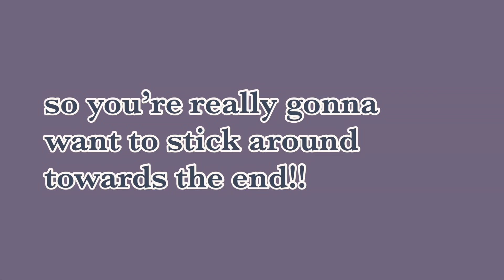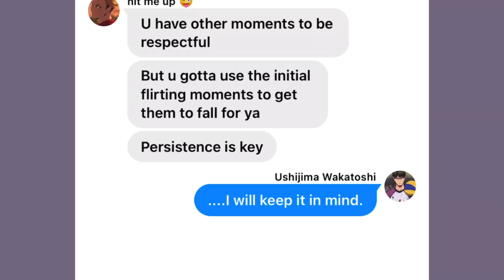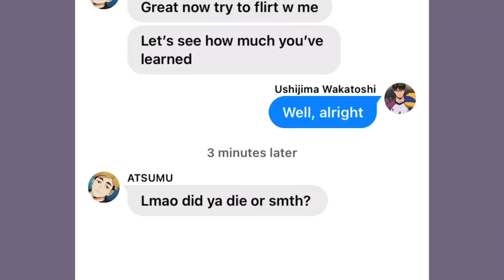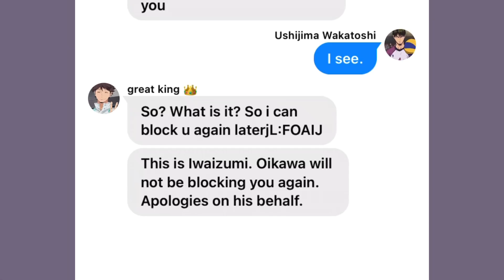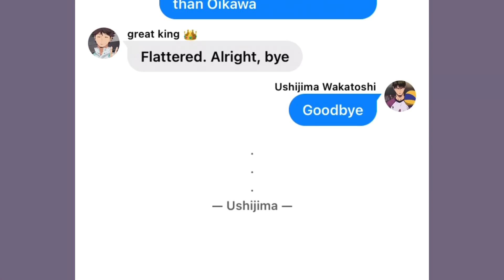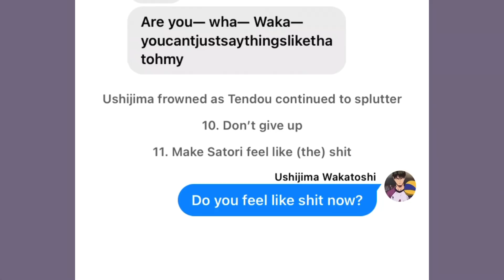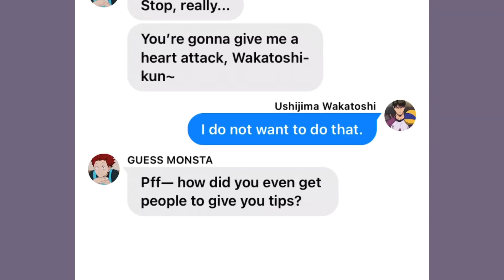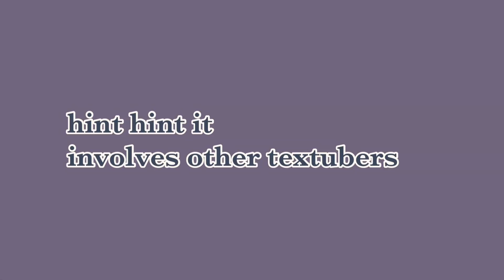Ushijima MASTERED flirting?? (How to Flirt Pt. 2/2) UshiTen — Haikyuu texts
I got second hand embarrassment just writing this...that’s when I knew that it’s a good one 😎

Enjoy! Spoiler alert: Ushijima did NOT master flirting, and please never EVER take Terushima's or Atsumu's advice to heart. Somehow, it worked out though...watch the video to find out more!

[All content is my original work, written by Bubble Paint. I do not own all the characters.]
I use the mobile app Wit to write and format the chat story. All of my work is published publicly on my Wit profile.

Apps Used: (experiment to find what works for you!)
Wit, VLLO, Text to Speech